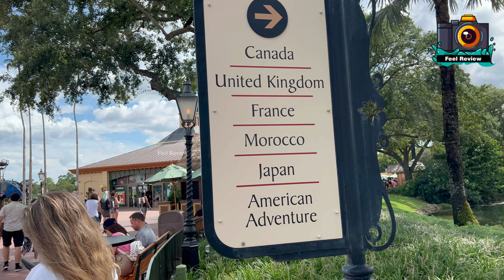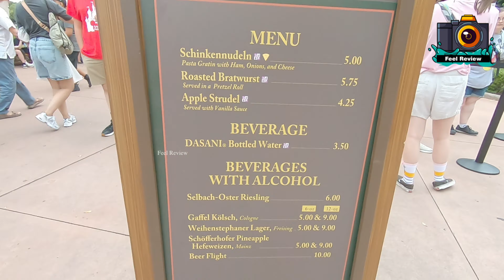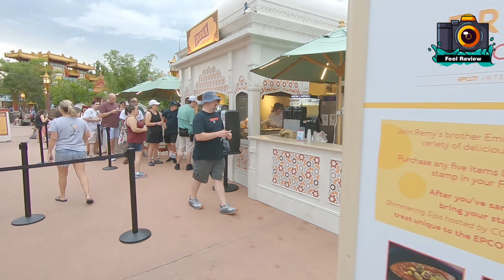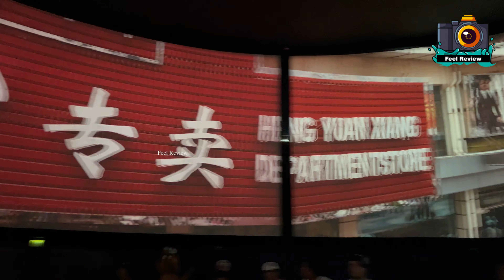Disney's Park EPCOT | Walt Disney World | 4K | Orlando FL | 2022 | Karthik’s reviews | Tamil | EP 6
Disney's Park EPCOT | Walt Disney World | 4K | Orlando FL | | Tamil ||2022 | Feel Review | EP 6